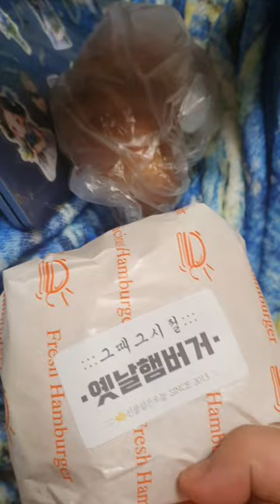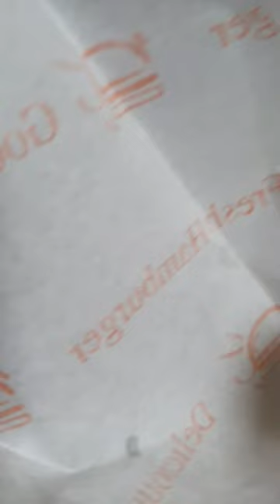선물 같은 오늘 (빵집 이름) / 옛날 햄버거 + 소금빵 / CU 신제품 / 웰치스 제로 샤인 머스켓 맛 + 체리맛 탄산